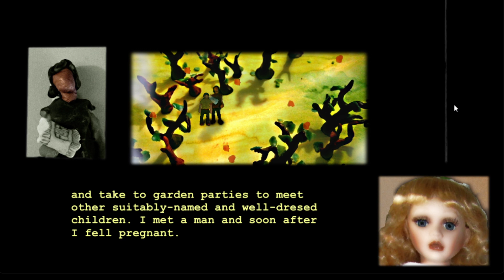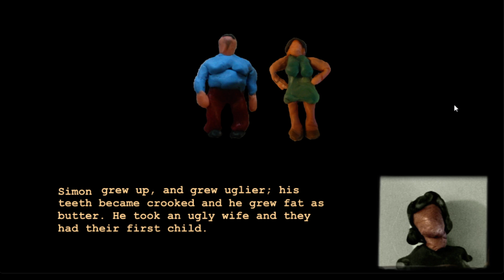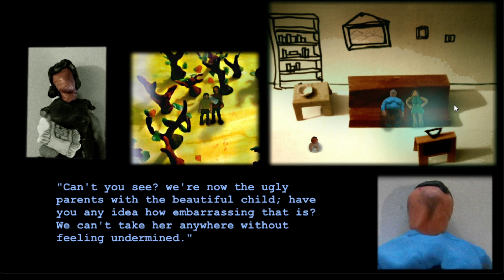Más de Beeswing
Miau, amo este juego.